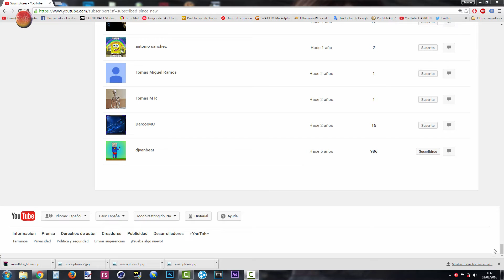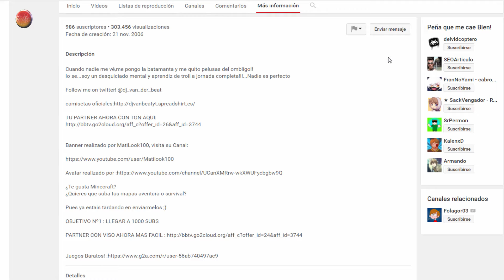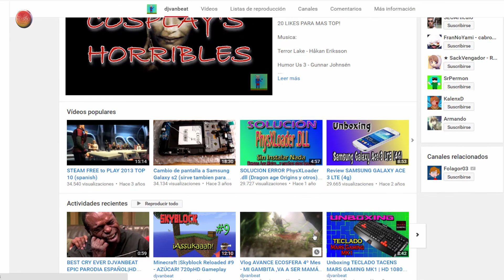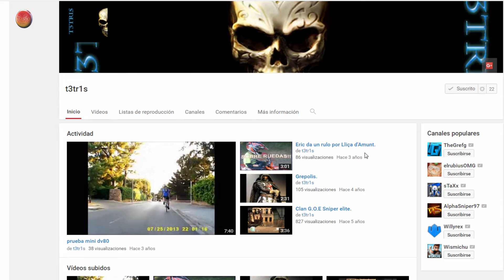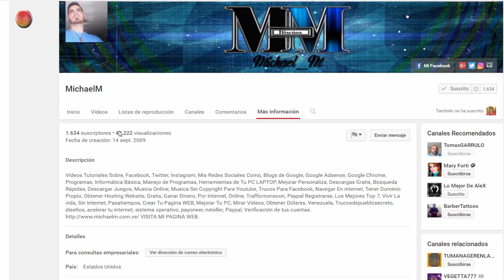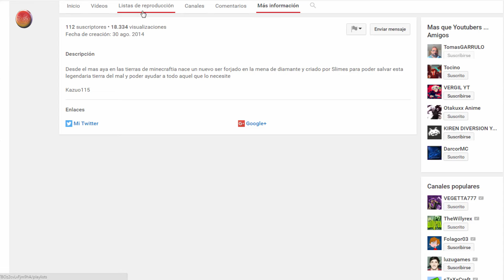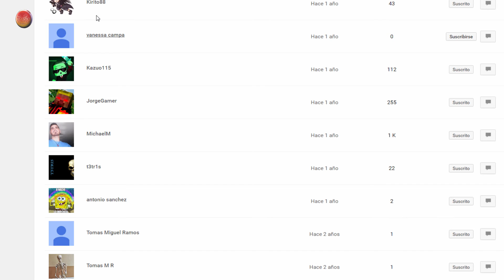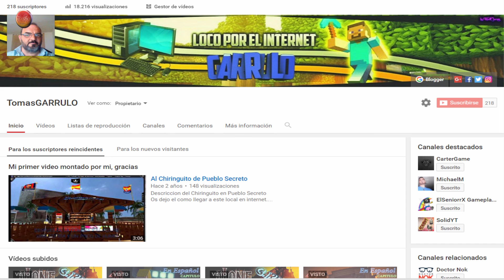PROMOCION DE SUSCRIPTORES A TomasGARRULO - 1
☺❤ IMPORTANTE! ☺❤
☺❤➜ Todos los días un nuevo video.
☺❤➜ En el canal encontraras juegos de horror, survival, tutoriales de los juegos, directos, promoción de suscriptores, etc., etc., etc.
☺❤➜ Para una promoción del canal debes estar suscrito al canal y poner un comentario en el último video de promoción de suscriptores al que comentare o contestare, gracias.
☺❤➜ Las promociones a mis suscriptores les ayudaran a crecer, siempre y cuando haya gente dispuesta a verlas. "apoyar las promociones como los directos de sub x sub es apoyarte a ti mismo".
☺❤➜ Apoyando a los canales promocionados, comentando en sus canales por ejemplo, te darás a conocer y crecerás aún más. ☺❤➜ Los videos de promociones pueden tardar, dependiendo de algunos factores, como es tener canales suficientes para la promoción de dichos canales, mi vida personal y otros videos pendiente de subida al canal.
☺❤➜ Un cordial saludo a mis amigos y suscriptores del canal espero que lo estéis pasando bien.
☺❤➜ Como podéis ver desde hace poco estoy subiendo más
☺❤➜ 100
☺❤➜ 500
☺❤➜ 1000
☺❤➜ 2000

➜ Mi Skype  tomas_garrulo o Tomas M R

Muchas gracias a todos por ver mis videos.